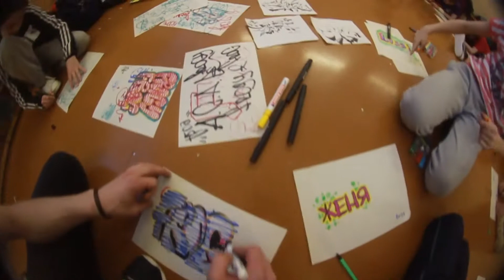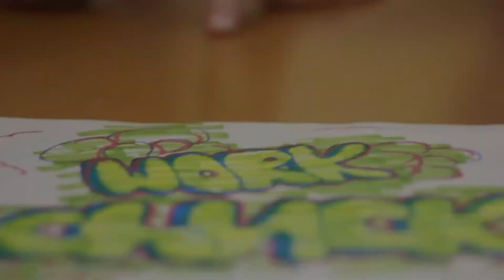GRAFFITI KIDS (IN HIP WE HOP)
Школа брэйк данса от Димы Золотого